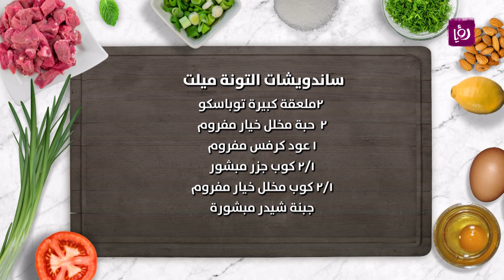ساندويشات التونة ميلت - ديما حجاوي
ديما حجاوي تحضر خلال مطبخ رؤيا ساندويشات التونة ميلت.